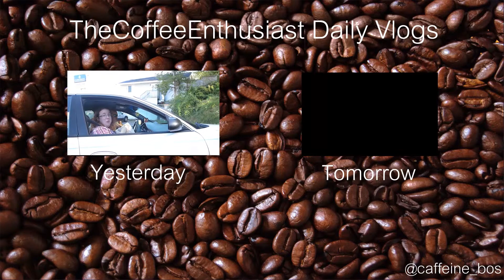SENSATION (DAY 397)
Sometimes, I get a thing called the Globus Sensation. --TCE